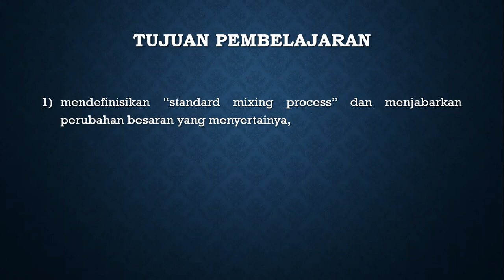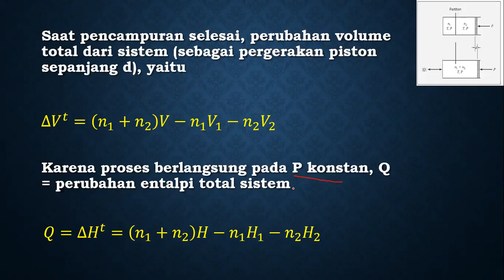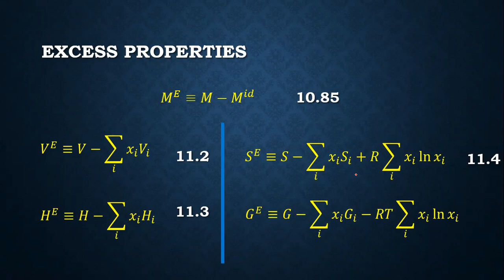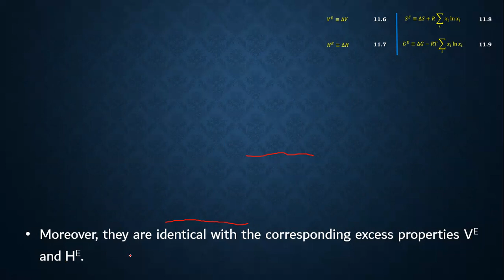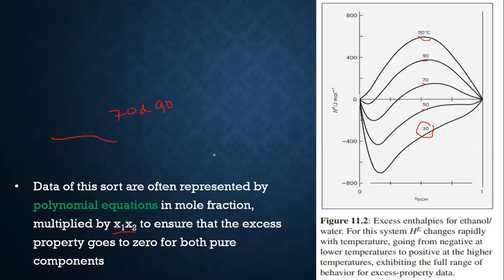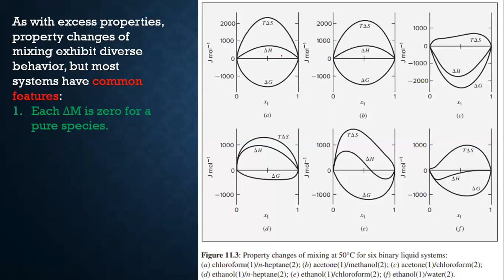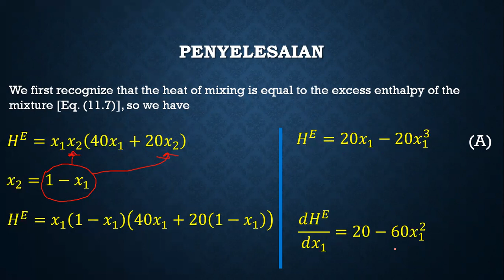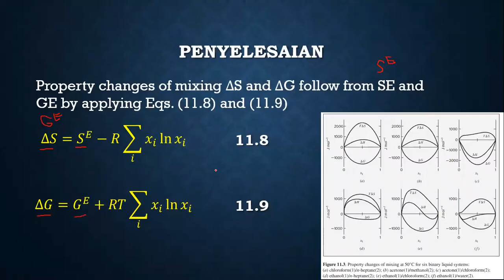Proses Pencampuran part 1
Video Pembelajaran Chapter 11 Mixing Processes, MK TTK 2, Jurusan Teknik Kimia, Fakultas Teknologi Industri, Universitas Islam Indonesia